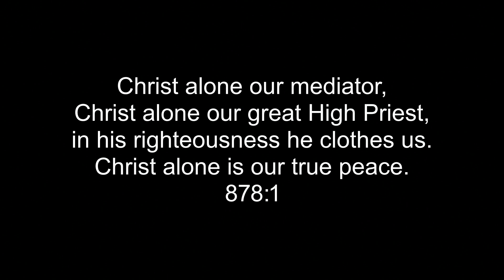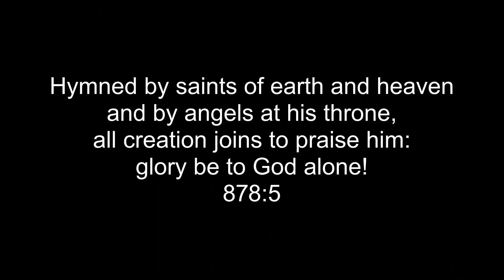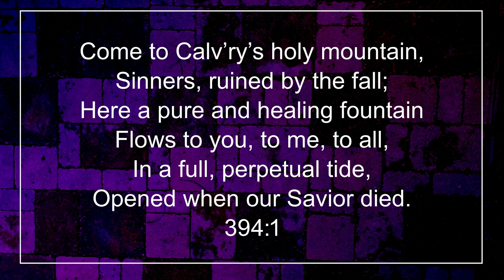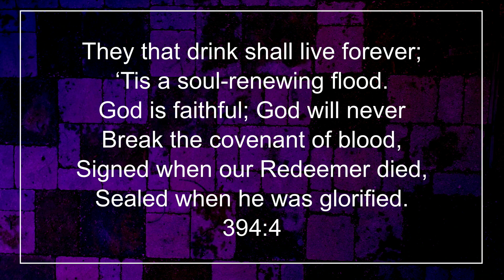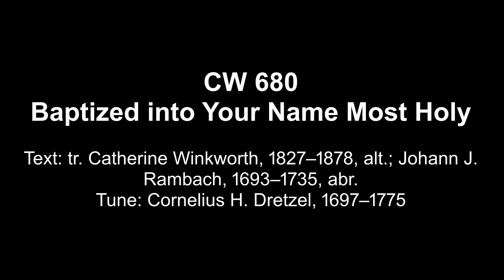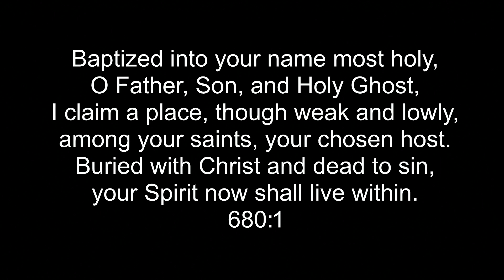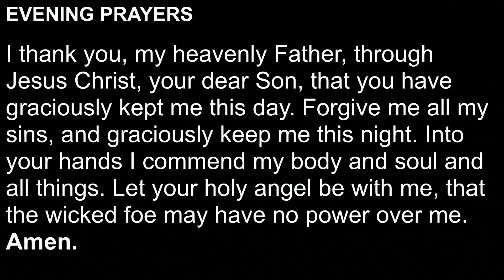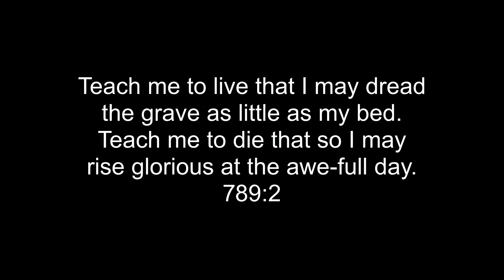Baptized Into His Death: Family by Water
We begin our Midweek Lenten series with our theme Baptized Into His Death. We will study again what our baptism means for our daily lives. And we will rededicate ourselves to the struggle of living the new life Baptism gives.